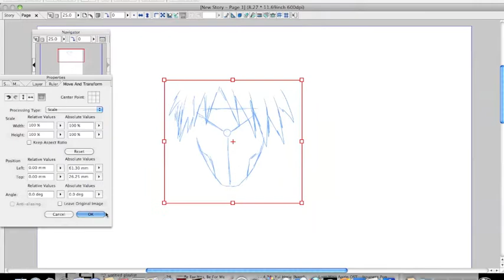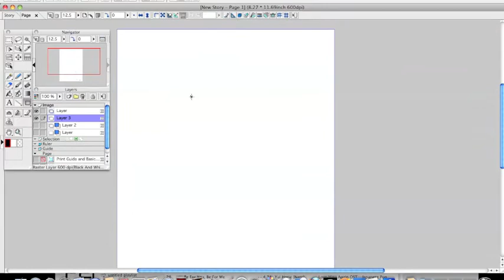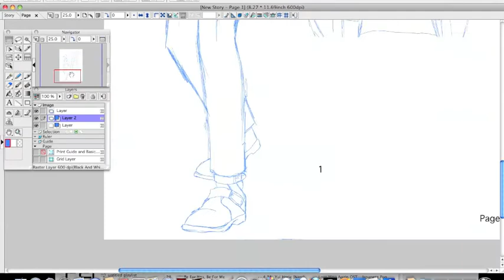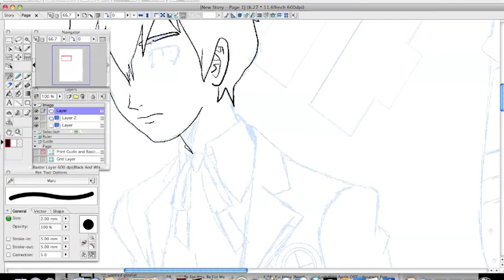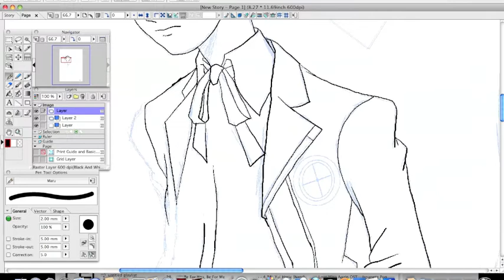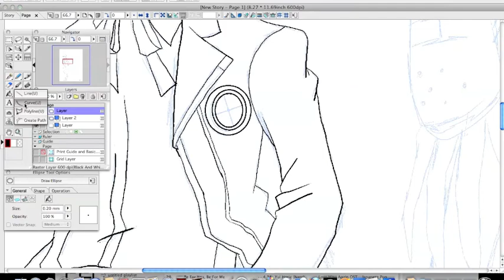Persona 3 doujinshi drawing me and my persona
this is a vid of me drawing my persona along with myself as i will be appearing in my doujinshi, Persona 3: awakening. enjoy